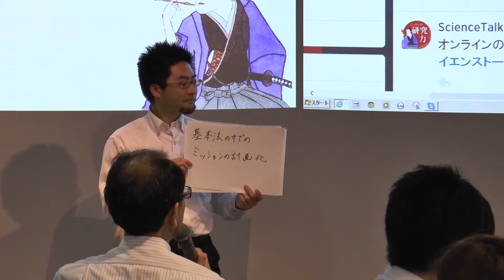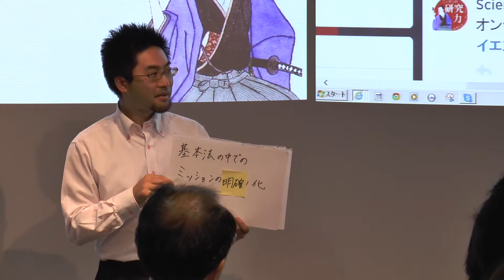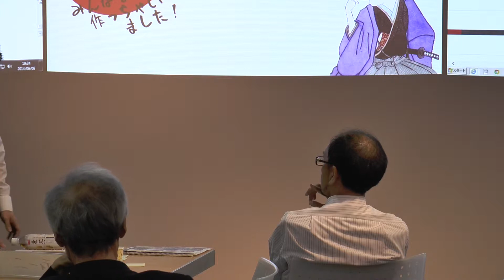（５）アイディア発表その１：サイエンストークス・バー 〜第５期科学技術基本計画についてもっと知ろう、もっと語ろう〜